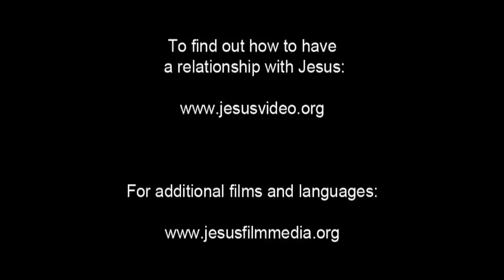भूतग्रस्त को छुटकारा ► हिन्दी (hi)►जीसस JESUS 20/61 Hindi (CC)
यीशु और उसके चेले यात्रा करते हुए जेरेसा पहुँचें और किनारे पर एक आदमी उन पर गुर्राने लगा। यीशु जल्दी से, चेलो से पहले उसके पास पहुँचें।
उस आदमी ने यीशु को पत्थर से डरना चाहा। पर यीशु लगातार उस मनुष्य को देखते रहे। तब उस मनुष्य ने यीशु को उसके नाम से बुलाया और कहा कि वह परमेश्वर का पुत्र है। यीशु ने उससे उसका नाम पूछा। पहले वह मनुष्य कुछ नहीं बोला परन्तु यीशु ने उसका हाथ पकड़ा तब उसने अपना नाम सेना बताया।
उसने निवेदन किया कि यीशु उसे पाताल में न भेजे बल्कि पास के सुअरों के झण्ड में भेजा जाए। तब यीशु ने अपना हाथ सुअरों के झुण्ड की ओर बढ़ाया।

Jesus and His disciples continue to sail and arrive at Gerasa. A wild man on the shore growls at their approach. Jesus hurries toward him, ahead of His disciples.

The man threatens Jesus with the rock. But Jesus just continues to stare at him. The man calls Jesus by name and declares Him to be the Son of God. Jesus asks him his name. At first the man won't say. But Jesus holds out a hand to him. He says his name is Legion. He begs not to be sent back to the abyss. Instead, he wants to go into a nearby herd of pigs. Jesus puts a hand out to the pigs.